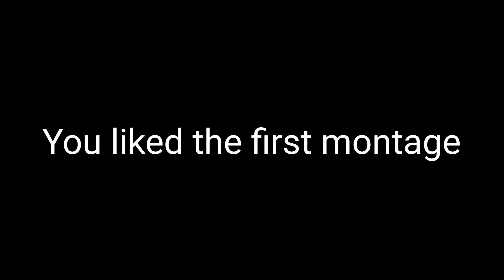I suck at Minecraft Bedwars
Not Minecraft, But Water Rises, or Minecraft, But Lava Rises, or a speed run/speed runner of Minecraft against a killer/assasin, 100 by 100 survival world, Minecraft Bedrock